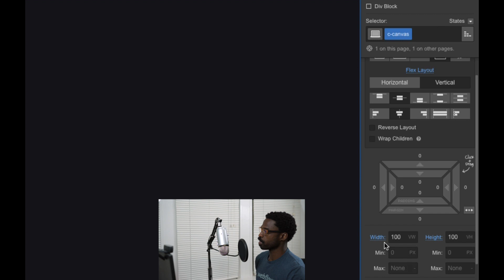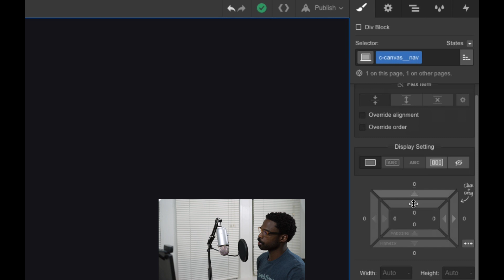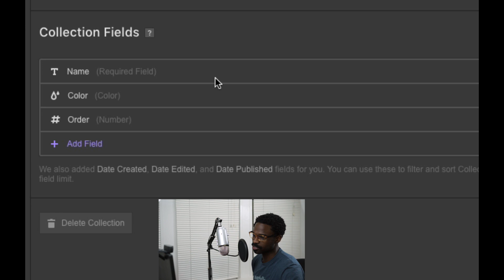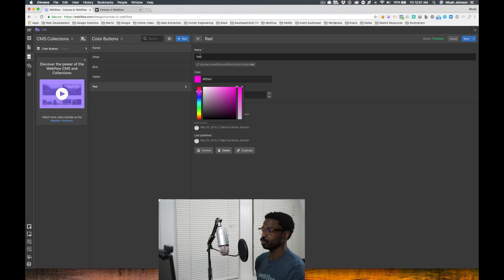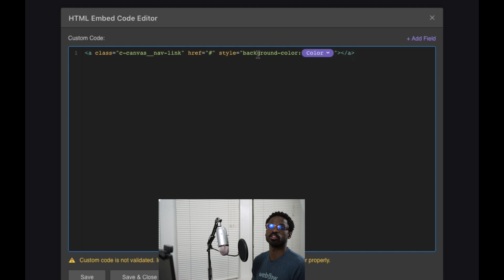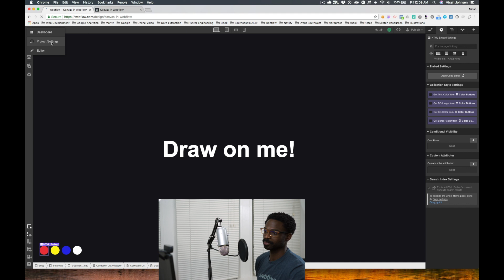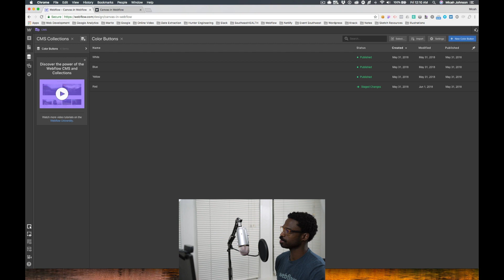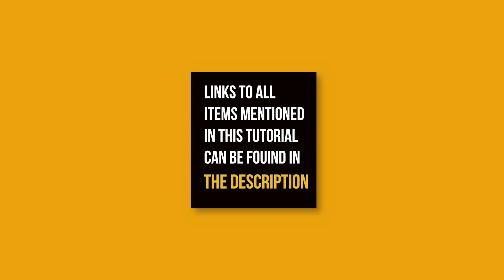What In Webflow 013 - ✍🏾 Draw on a Canvas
In this episode of What In Webflow 013, we walk-through how to integrate custom code to have a canvas to draw on in Webflow

To walk-through this tutorial with me, make sure you use the cloneable project

Hopefully, this was helpful. Feel free to let me know if this is helpful, or if you have any additional questions.

I'm happy to help further!